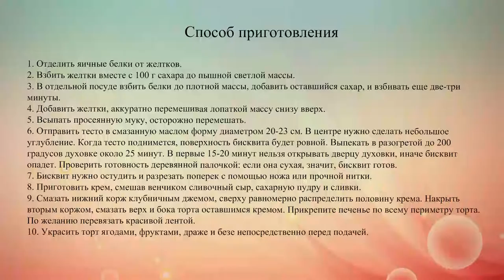Торт с фруктами и печеньем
Этот торт можно подарить на празник своим близким. Такой вкусный подарок, сделанный своими руками, они точно не забудут.